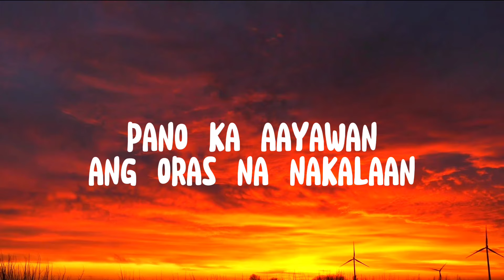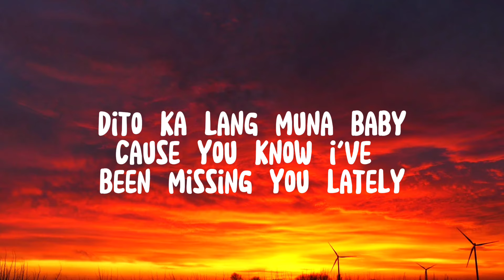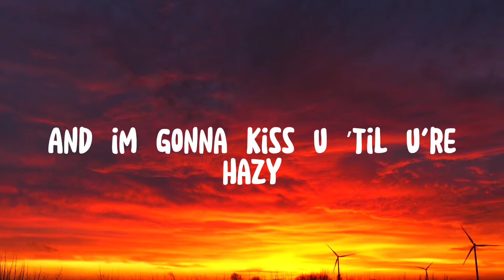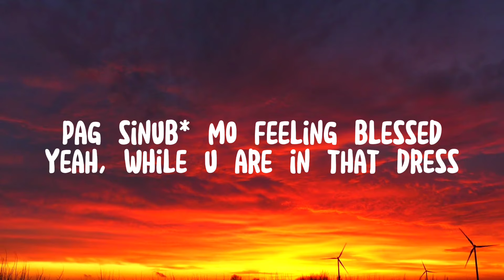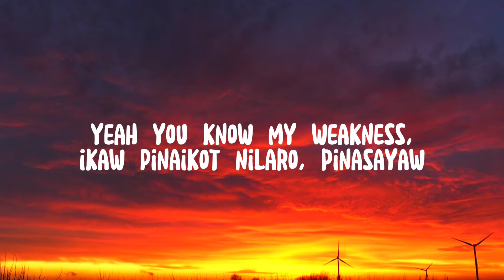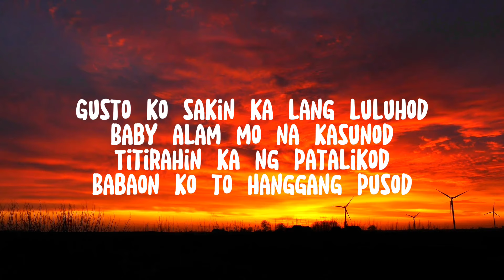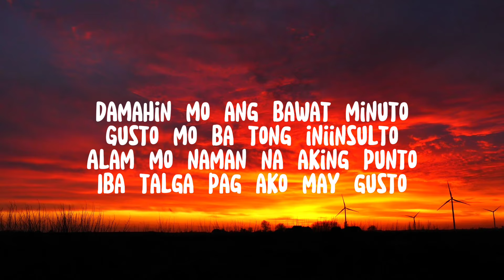Dreycrus - Luhod (lyrics)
Luhod - Dreycrus (lyrics)

LUHOD - Lyrics 📝:

Gusto ko sakin ka lang luluhod (uhuh huh) Baby alam mo na kasunod
Ttirahin ka ng patalikod
Babaon ko to hanggang pusod
Damahin mo ang bawat minuto
Gusto mo ba tong iniinsulto
Alam mo naman na aking punto

Gusto ko sakin ka lang luluhod
(uhuh huh)
Iba talga pag ako may gusto
Gusto ko sakin ka lang luluhod (uhuh huh)
Baby alam mo na kasunod
Titirahin ka ng patalikod

Pano ka aayawan
Kung oras mo nakalaan
Saking bagay na yong titikman
Hanggang tayo′y magkainitan
Mga yakap ay hihigpitan
Lagi lagi pagsisilbihan
Mahiwagang damo sindihan
Pagkatapos ating titikman
Baka gusto mong abutan ng umaga
Lasingin bawat isa hanggang tumama
ipapadama sayo ang 'di mo inakala
Sumisigaw sa kama lakas ng ′yong tama
Dito ka lang muna, baby
Cause you know i've been missing u lately
We gon fuck all night 'til u′re crazy
And im gonna kiss u ′til u're hazy
Gotta get that comma kase
you know i don′t want no stress
Pag sinubo mo feeling blessed Yeah,
while u are in that dress
Yeah you know my weakness, ikaw Pinaikot nilaro, pinasayaw
Iba talaga ang aking pananaw
alam ko na galawan mo hindi hilaw

Iba talaga pag ako may gusto.

Discover trending song  @TopHitsMusicVibes  👍🏻
credit photo background (paid photo)
- you can also avail to their site for quality photos ❤️